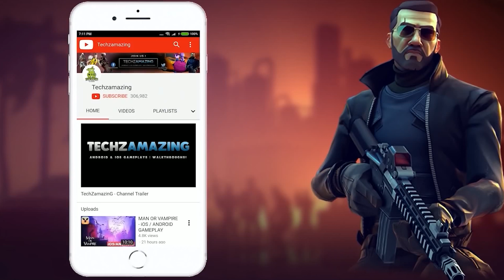Call Of Duty BLACK OPS 6 BETA Gameplay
“Xbox gave me a free PC Game Pass subscription”

Call Of Duty BLACK OPS 6 Gameplay Walkthrough PC PS5 Xbox Series X No Commentary 1440p 60fps HD let's play playthrough review guide.

▬▬▬ Description ▬▬▬
n the direct sequel to the record-breaking Call of Duty: Modern Warfare II, Captain Price and Task Force 141 face off against the ultimate threat. The ultranationalist war criminal Vladimir Makarov is extending his grasp across the world causing Task Force 141 to fight like never before.